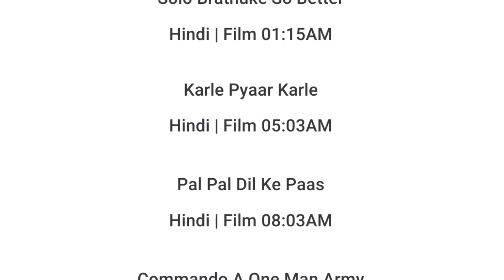19 JUNE 2024 | ZEE ANMOL CINEMA 2 SCHEDULE